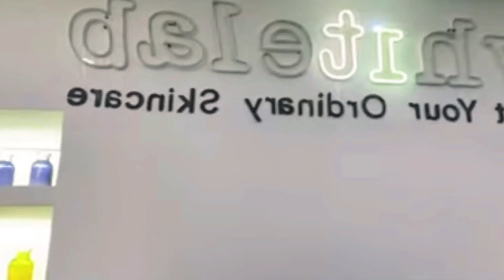HAICO RANGGA AZOF // LUAR BIASA SIKAP AZOF LINDUNGI HAICO DARI KERUMUNAN SAAT DIACARA KONSER KEMARIN